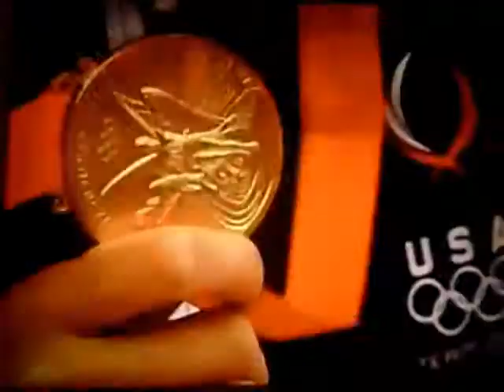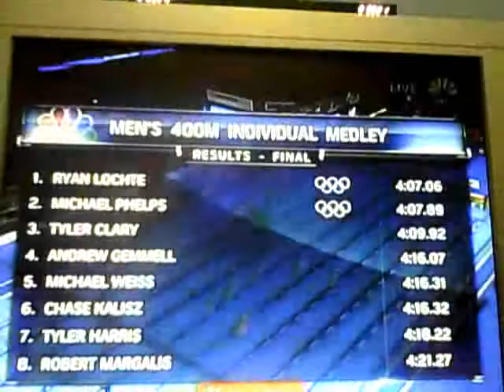2012 Olympic Trias - First Man to swim to compete 4 Metals & through 100m Dash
One of the contestants as male competed 4 metals of the olympics and making a comeback to the 100m swimming dash.